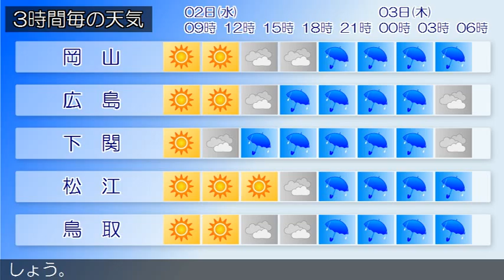2015/12/02 中国地方の天気予報 朝